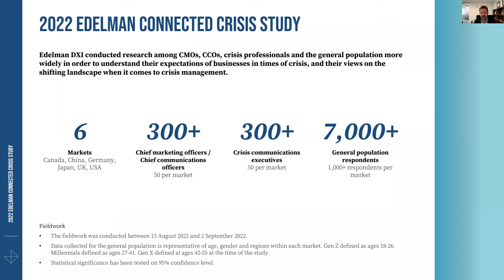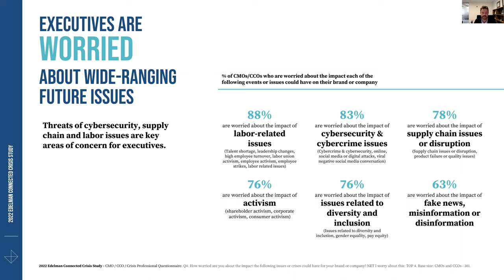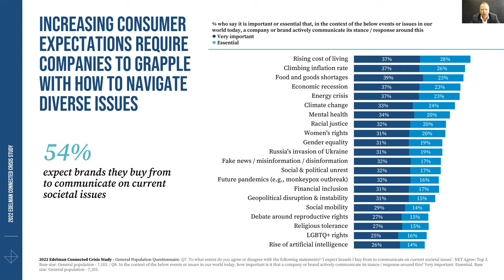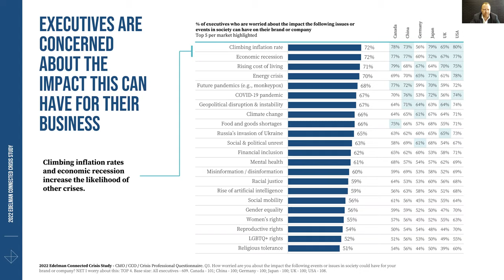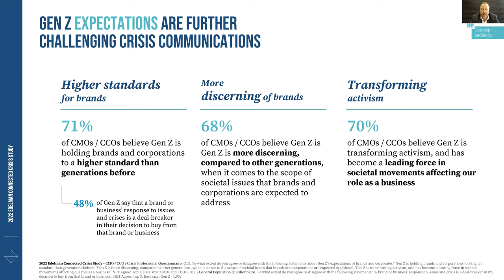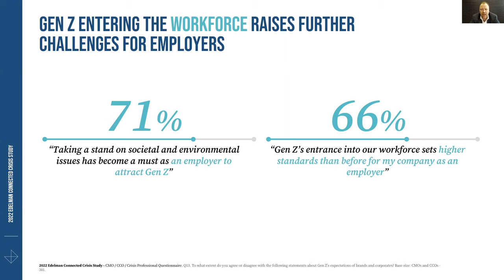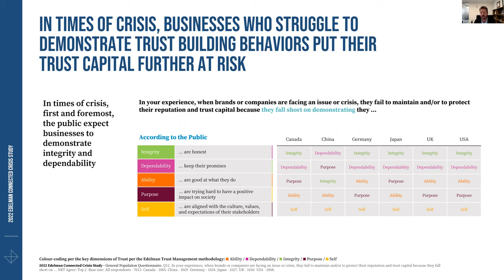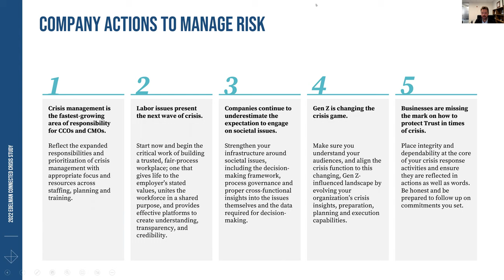Connected Crisis Webinar 2022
Our latest Connected Crisis Study uncovers how businesses are feeling a growing pressure to manage core business issues and to respond to wider events in society. Growing expectations for hyper-transparency and pressure for immediate action are complicating today’s crisis management landscape. Crisis management has become the fastest-growing area of responsibility for CCOs and CMOs.

Against this backdrop, our study has revealed executives are worried about a wide range of business-shifting problems, uncovers the challenges they face in navigating this landscape, and their recognition that these issues can have a significant impact on both their reputation and business operations. It shows companies continue to underestimate the expectation to engage on societal issues, and unpacks how Gen Z is changing the game for crisis communicators.

Our Global Crisis Chair, Hugh Taggart, spoke to a panel of experts on the implications of this landscape for communicators, marketers, and crisis professionals alike.